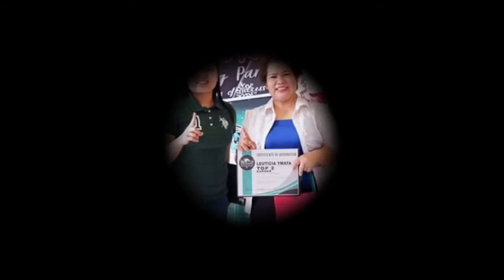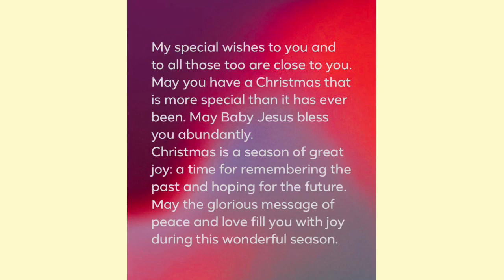Nakaka miss christmasparty 2019